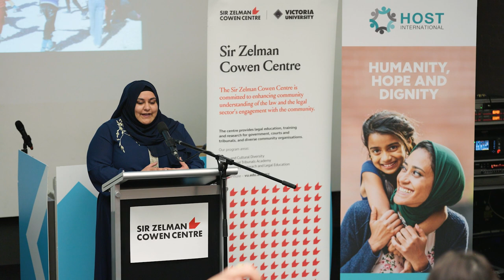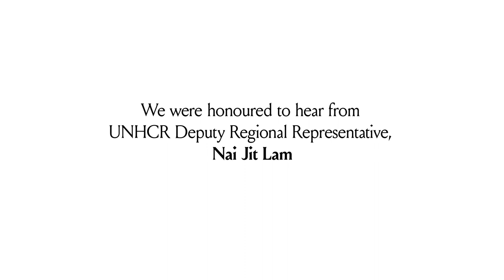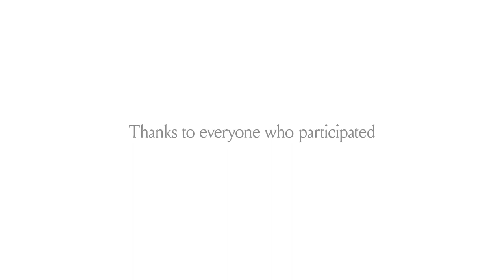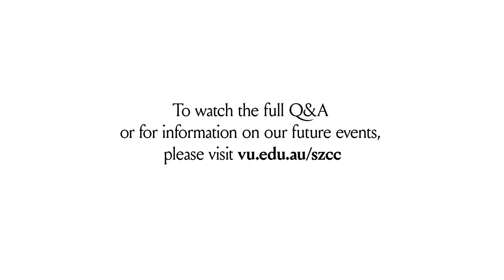VU605 SZCC Refugee Day Main Video HR 2023 08 15